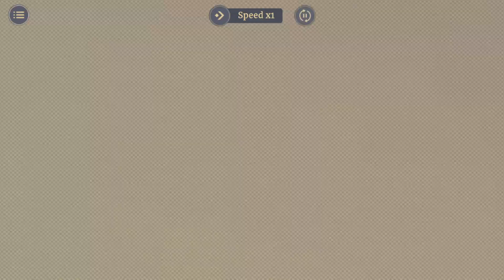Sword of Convallaria - Clash Season 3 Defend Battle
vs lv60 Floofcore